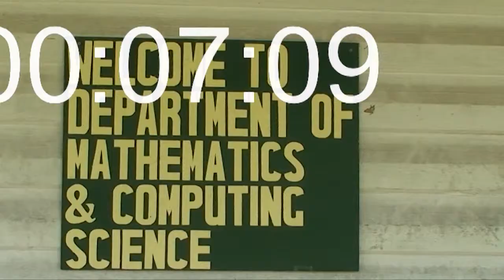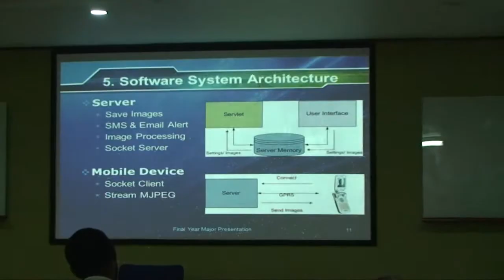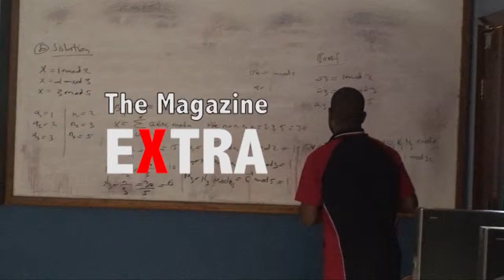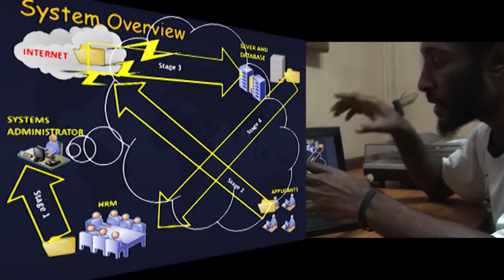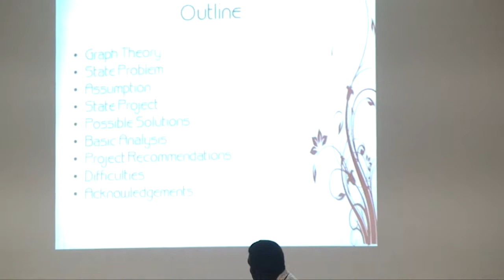CA2 Student production 2012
Tha Magazine Extra about the Department of Mathematics.
First expiance with the Camera